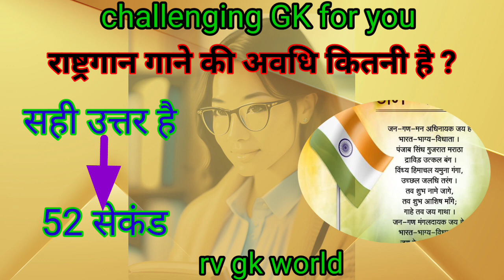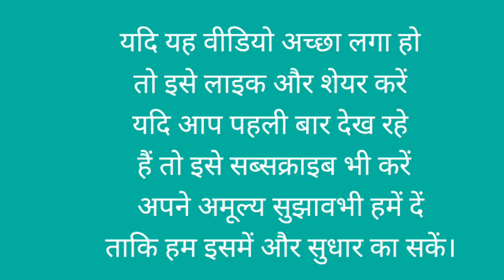Important general knowledge question answer in Hindi।CDL general knowledge question In Hindi।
Important general knowledge question answer in Hindi।CDL general knowledge question In Hindi।common interview questions answers।

GK
rv Gk world
Lucent GK
GK question on Indian constitution
Send for SSC
Lucent GK important question
 Lucent GK question in Hindi
Recent GK question in English
General knowledge
GK question
Samanya Gyan
GK ke sawal
GK 2023

GK
rv Gk world
Lucent GK
Send for SSC
General knowledge
GK question
Samanya Gyan
GK ke sawal
GK 2023

Gk quiz#Gk for competitive exams#gk in english#Important gk#knowledge#rv gk world#viral gk#learn gk#knowledge thro' gk#enhance gk knowledge gk#knowledge#gk videos#general knowledge#gk question and answer#GK test#GK study#quiz test#competitive quiz#competitive general knowledge#quiz questions#india gk#english gk#general gk question#samanya gyan#gk tricks#gk quiz video#gk ke sawal#gk current#new gk question#gk gyan